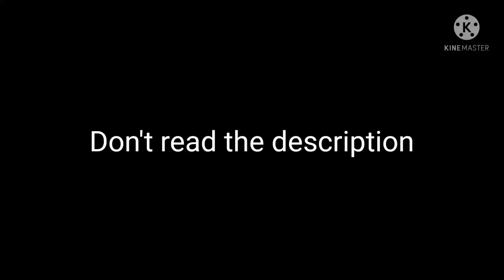Don't click this video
Don't read the pinned comment